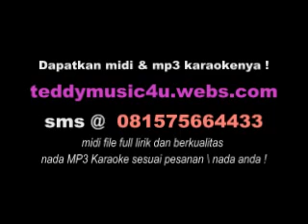KHAYLILA SONG @ SHEILA ON 7 MIDI mp3 karaoke 081575664433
Dapatkan midi dan mp3 karaokenya di 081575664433
midi full lirik dan berkualitas